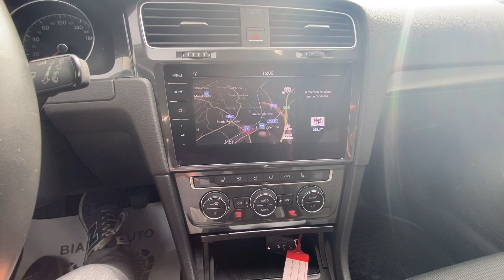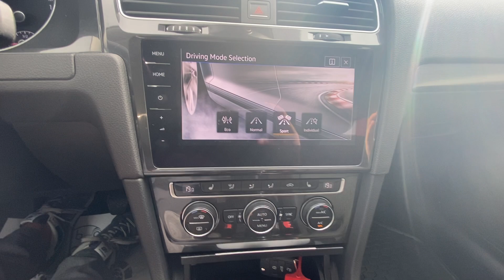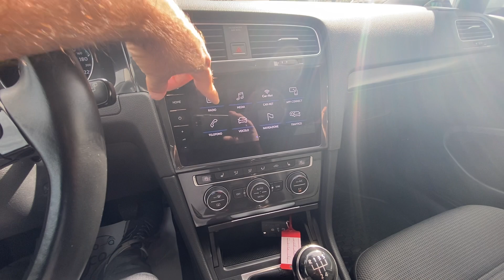Volkswagen Golf 1.6 Tdi 116 Cv Hig-Line Full Optional !!